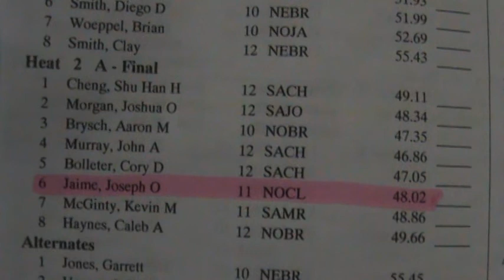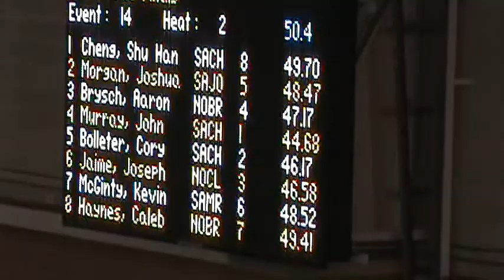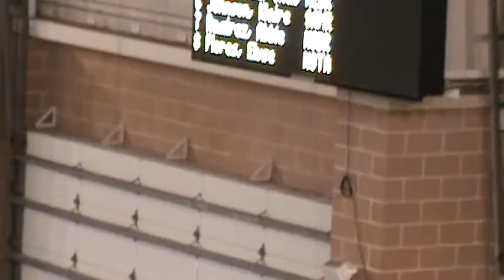2012 Region VII-5A Men 100 Freestyle Championship Finals - February 11, 2012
Joseph Jaime of Tom C. Clark High School wins 3rd Place in the 2012 Region VII-5A Men 100 Freestyle Championship Finals - February 11, 2012